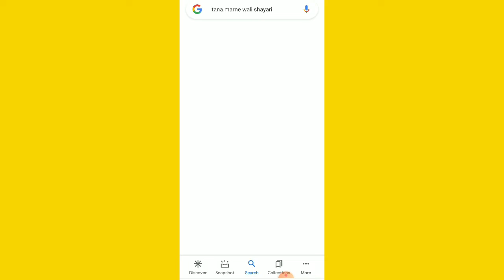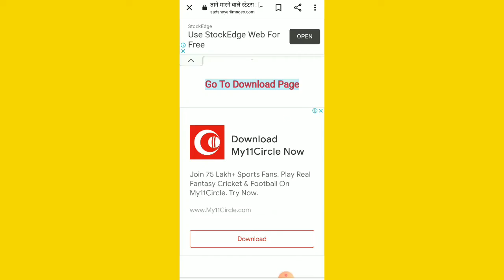How To Watch The Kashmiri Files | Best Movie of Vivel agnihotri | Anupam kher | Muthun